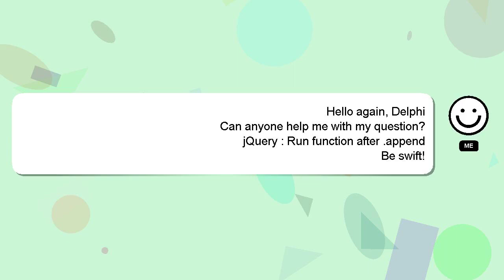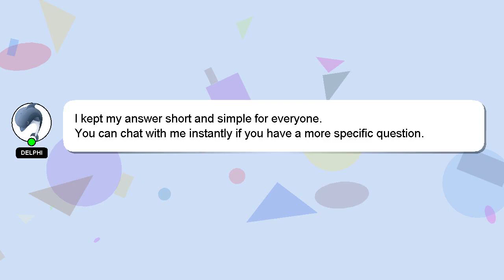jQuery : Run function after .append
function .append Run jQuery after :